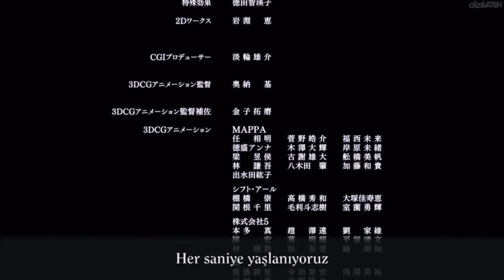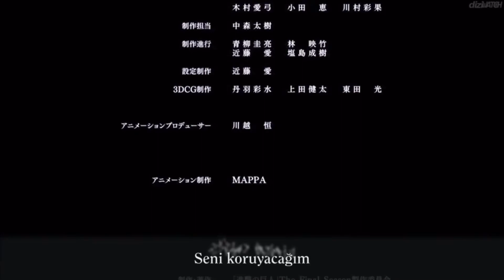SiM「UNDER THE TREE」羅馬拼音歌詞 - türkçe çeviri